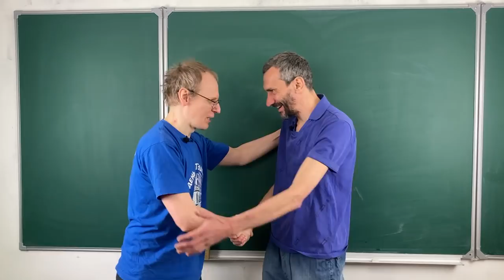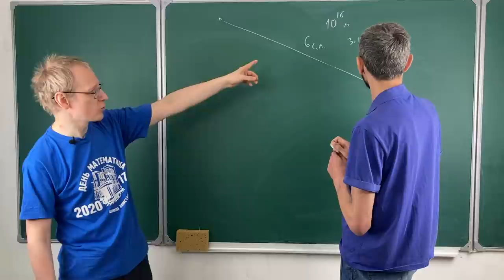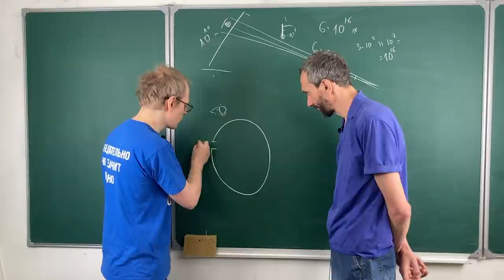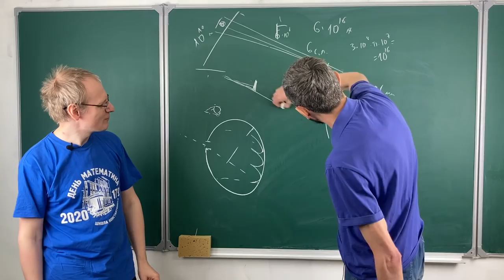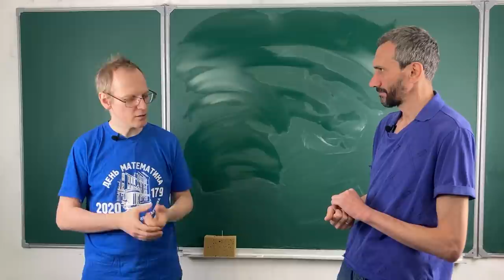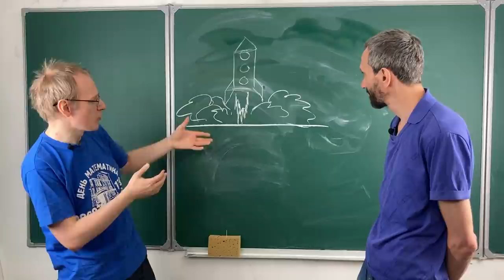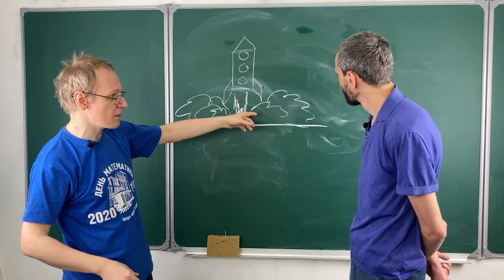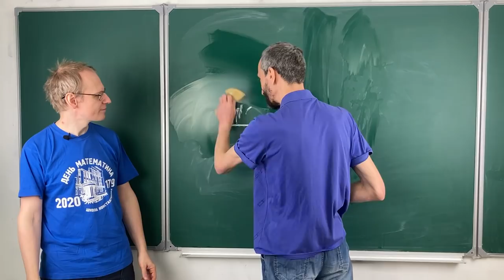САВВАТЕЕВ И ЗДРАВЫЙ СМЫСЛ (ВЕСЁЛЫЕ ЗАДАЧИ ЕПИФАНОВА)